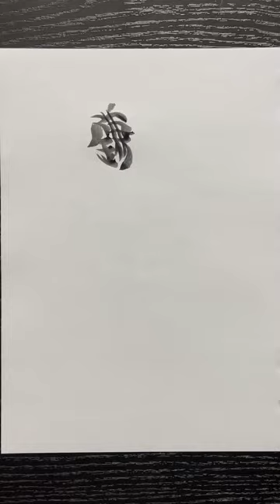【サッカー日本代表ありがとう書道アート】鎌田大地選手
FIFA サッカーW杯カタール大会

日本代表、またしてもベスト8の壁を破れず決勝トーナメント１回戦で敗退となりました！！！

でも優勝候補でもあったドイツ、スペインを倒し日本中に感動を与えてくれた代表選手、森保一監督には心から感謝したいと思います！！！

ありがとうサッカー日本代表！！！
その思いを込めて書道アート書かせていただきます🖌

本日は

15鎌田大地選手

トップ下として全試合に出場！！！
日本のベスト16進出へ大きく貢献してくれました🎇